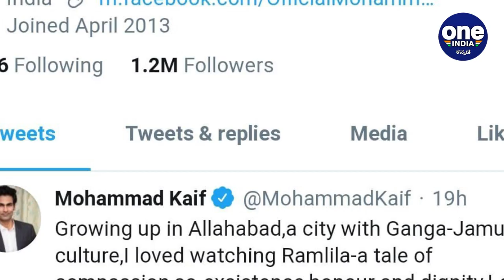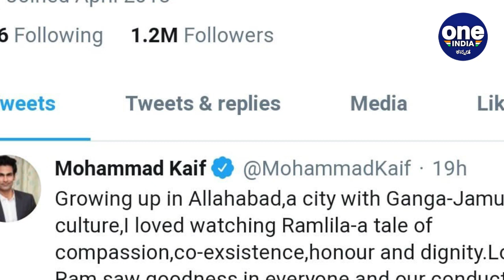ಶಿಲಾನ್ಯಾಸ ನಿರ್ಮಾಣದ ಬಗ್ಗೆ ಅಭಿಪ್ರಾಯ ವ್ಯಕ್ತಪಡಿಸಿದ ಕ್ರಿಕೆಟಿಗ ಕೈಫ್ | Oneindia Kannada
ಶಿಲಾನ್ಯಾಸ ಕಾರ್ಯಕ್ರಮವು ಕೊರೋನ  ಕಾರಣದಿಂದ ಕೆಲವೇ ಕೆಲವೇ ದಿಗಜರೊಂದಿಗೆ ನೆರವೇರಿತು , ಆದರಿಂದ ಪ್ರತಿಯೊಬ್ಬರು ಟ್ವೀಟರ್ ಮುಖಾಂತರ ಸಂತಸ ವ್ಯಕ್ತಪಡಿಸಿದರು

The liturgical event was accompanied by a handful of  giant due to corona, so everyone was pleased with the tweeter about ram mandira